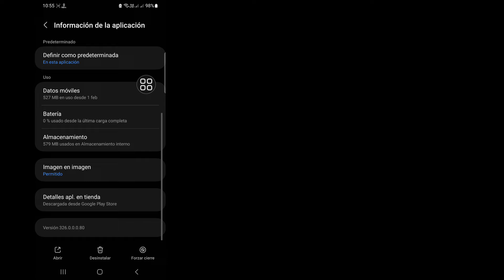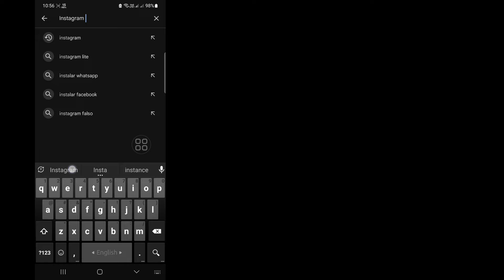Cómo solucionar el problema de conexión de la historia en espera de Instagram 2024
Cómo solucionar el problema de conexión de la historia en espera de Instagram | Historia de Instagram esperando conexión

 ¿Estás luchando con la historia de Instagram esperando un problema de conexión?  En este vídeo, revelamos los mejores consejos y trucos para ayudarle a solucionar este problema de forma rápida y sencilla.  ¡Mírelo ahora para aprender cómo superar la historia de Instagram en espera de un error de conexión y mejorar su experiencia de usuario en la plataforma!